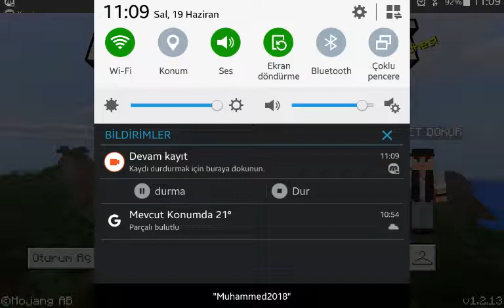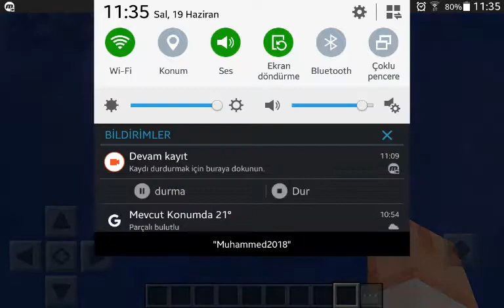EV TANITIM VİDEOSU (En güzel ev) BÖLÜM 1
Herkese merhabalar arkadaşlar bugün içi ve bahçesindeki bir kaç aparatı kendim eklediğim çok beğendiğim bir ev oldu ve bunun videosunu çekip bu dizayn ettiğim evi sizinle paylaşmak istedim umarım beğenmişsinizdi like butonundan like atmayı ve abone olup zil butonuna tıklamayı unutmayın takipte kalın hoşçakalın